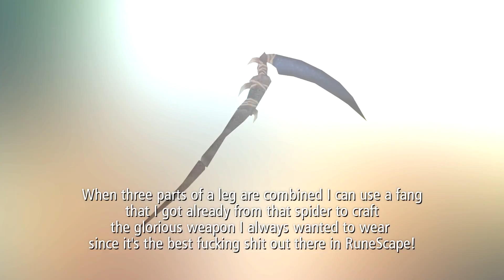AGK SHORTS #1: AGK Fights Araxxor and Araxxi on RuneScape!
Yes been a long time eeehhh..Oh look new AGK Video!!